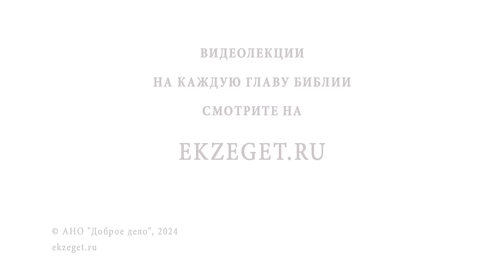Всякий ли талант от Бога? Протоиерей Александр Никольский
Команда Экзегет.

В сегодняшнем видео на библейском портале Экзегет вместе с протоиереем Александром Никольским отвечаем на вопрос: "Всякий ли талант от Бога?"

🔸  Дар Божий
🔸  Милосердие. Дела любви
🔸  Противостояние злу
🔸  Служение добру